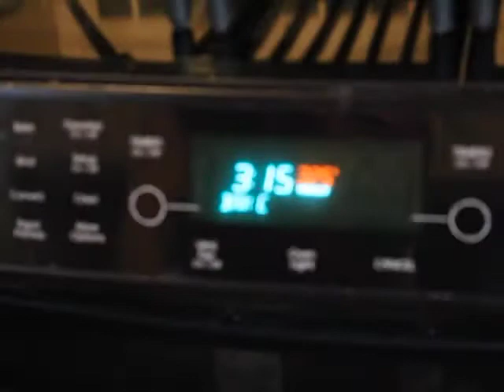Oatmeal Peanut Butter Chocolate Chip Cookie TRIFECTA| Lilybelle Morris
{Makes about 30 cookies}

Ingredients:
-2 cups instant oats
-1 1/2 cups flour
-3 tsp baking powder
-1/2 tsp salt
-2 egg whites
-2 tsp vanilla
-1/2 cup peanut butter
-1 cup brown sugar
-1/2 cup milk
-1/2 cup chocolate chips

If you decide to bake one of my creations, be sure to share pictures with me using the hashtag SweetLilySundays!

Lots of Love Xx LilyBelle